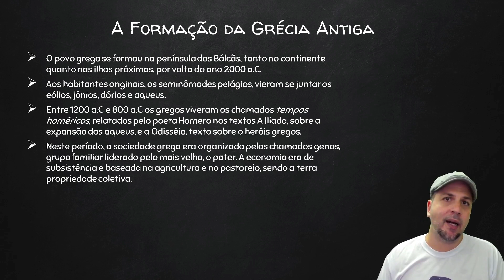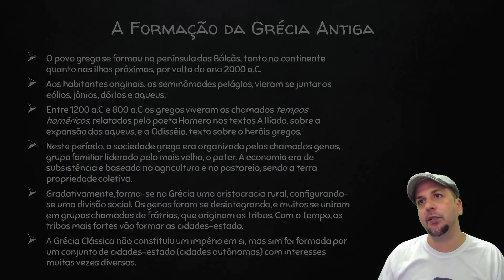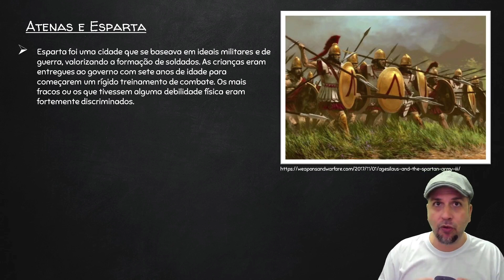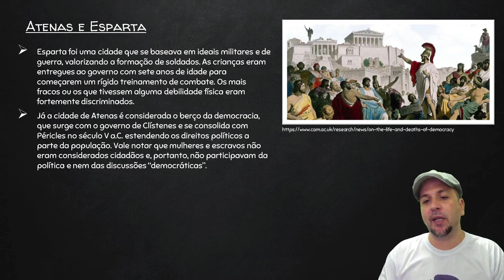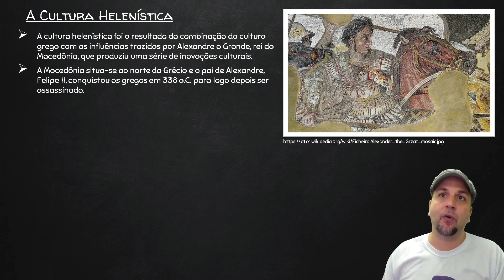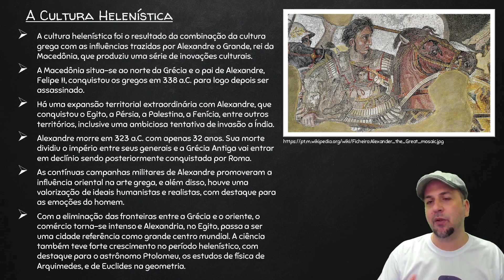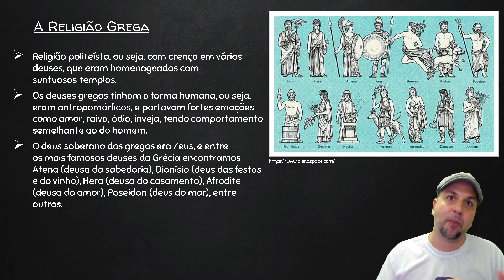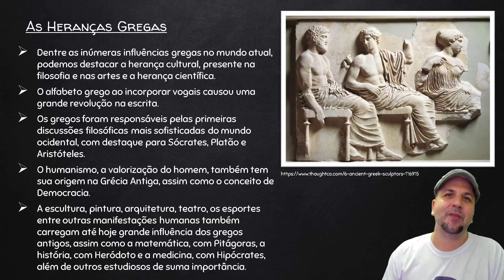Grécia Antiga - Antiguidade - História Geral - Preparatório Enem